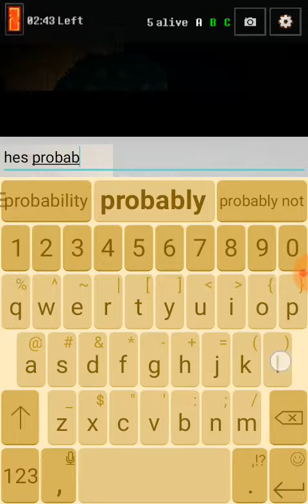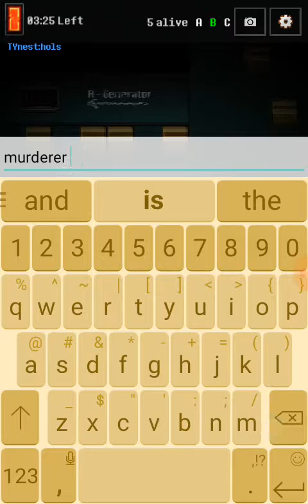Deadtale #1 Oh no no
Before I played the game i played it for a while before I recorded I hope you enjoy this video.

Game:Deadtale
On Google play store I'm not sure about IOS.